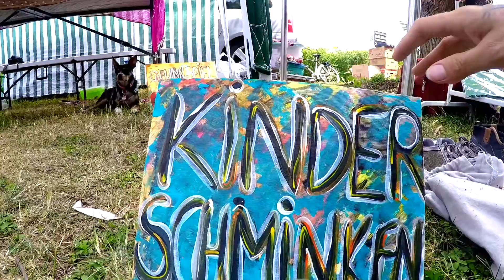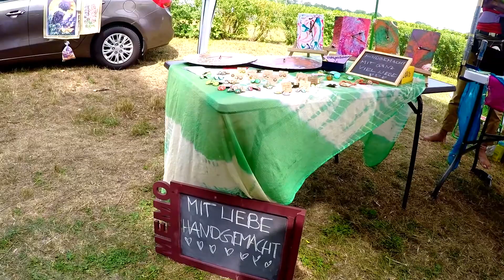Day 42 | CREATIVE AND FLEAMARKET LEIPZIG | FAMILY VLOG | GERMANY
Creative and Fleamarket in Leipzig, good weather, good people. We had a successful day. Thank you for everybody appreciating and supporting us.

If you too ave any questions or ideas about what videos we should make on our 365 day journey please don’t hesitate and share it with us.

wwwgardenoflovetrust.de

SUPPORT GARDEN OF LOVE

GET TO KNOW OUR CAUSE AND NGO

In our channel you will find videos about travelling and achieving our goal, working for Indias children. We do artwork and go to different places to sell them. We will always keep you updated on our latest progress.

NEKZLO - HEADING HOME
NICOLAI HEIDLAS - ON THE WEEKEND

If you’ve made it all the way to down the description don’t forget to leave your suggestion in the comments we are always open for improvement.